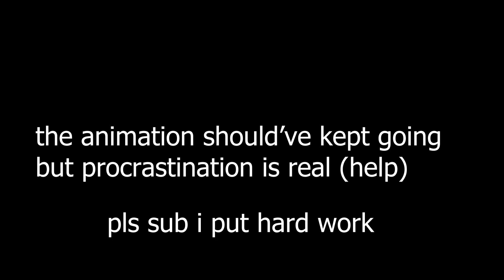Free bird gun meme but I animated a fight scene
Long title didnt ask